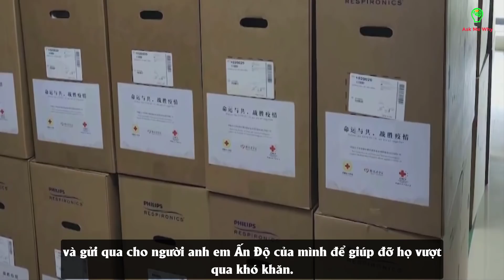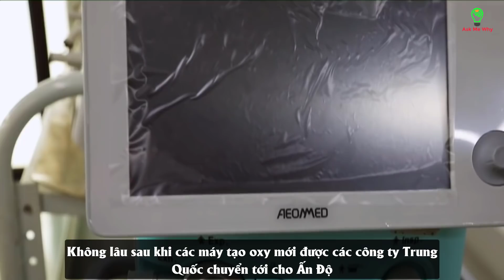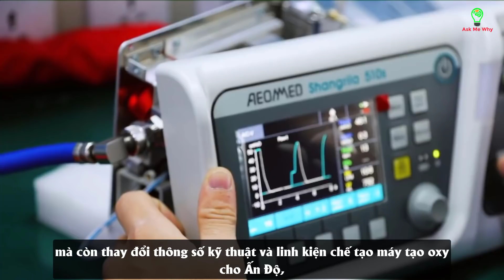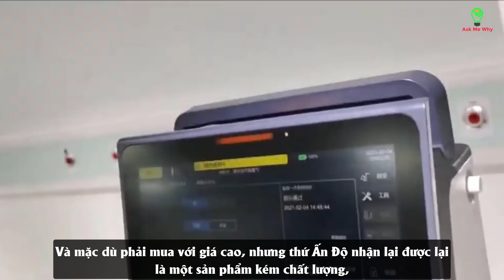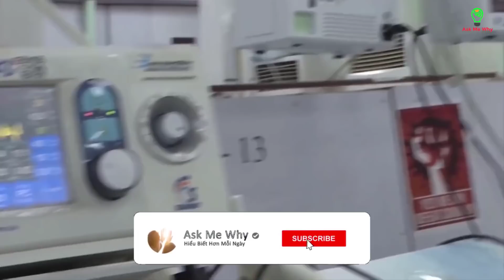Dân Ấn Độ bức xúc khi TQ bán máy tạo oxy dởm giữa đại dịch